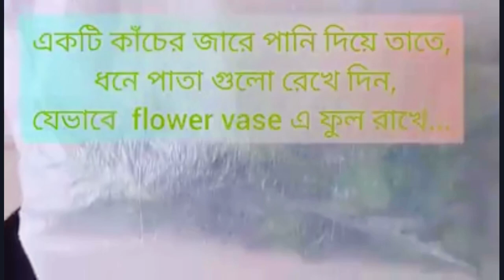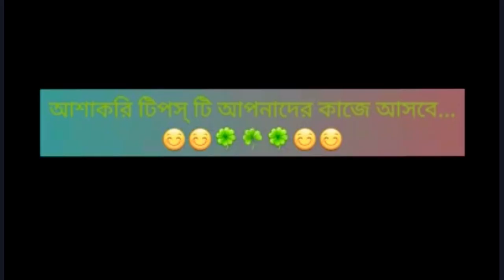ধনেপাতা টাটকা এবং তরতাজা রাখার টিপ্স!